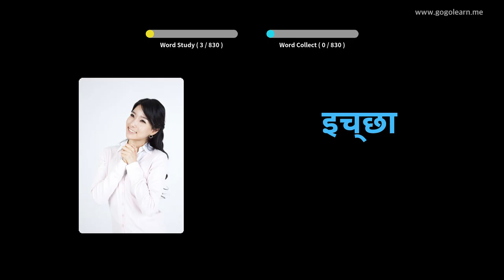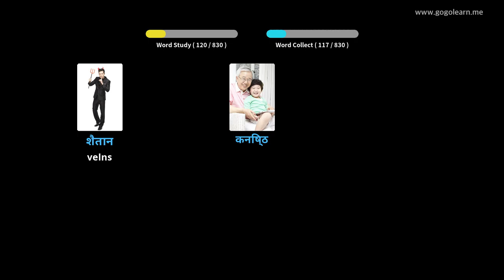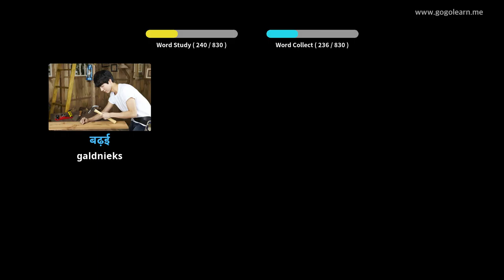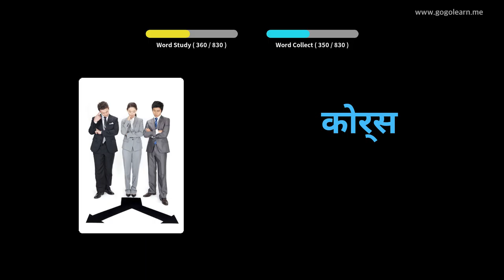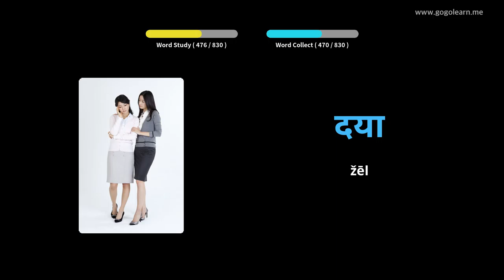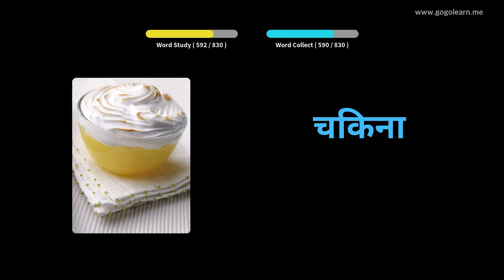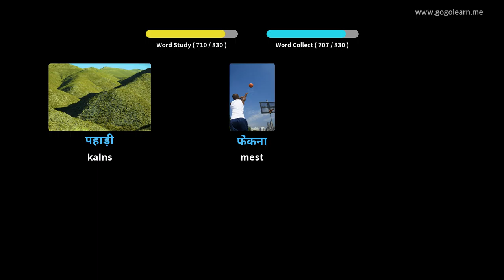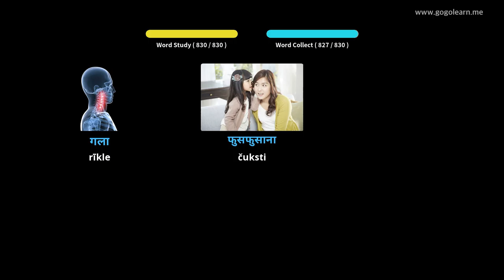Hindi vārdnīcas vidusskola | Golearn